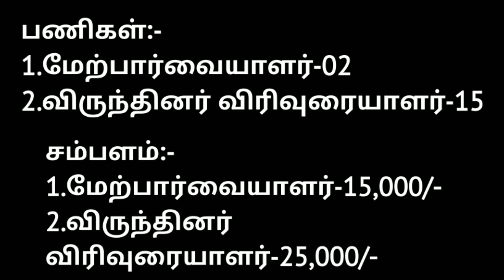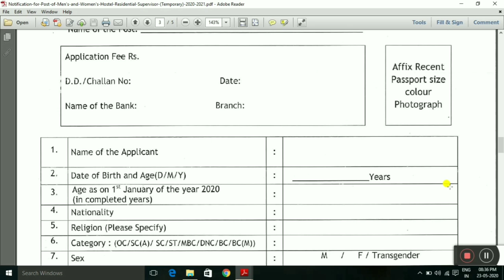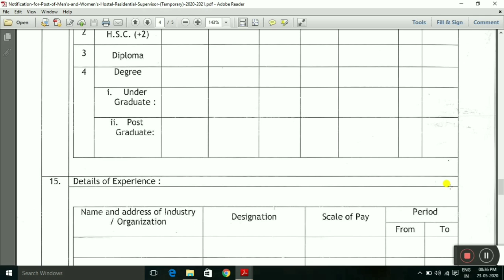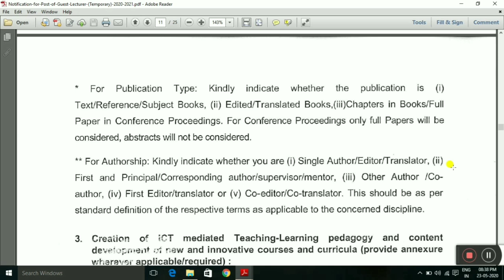Any Degree படித்தவர்களுக்கு அருமையான அரசு வேலைவாய்ப்பு|Tamilnadu jobs vacancy 2020|TN job